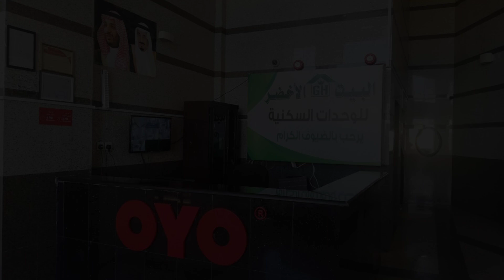Capital O 324 Green House Hotel Abha, Saudi Arabia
Searching For
1. Capital O 324 Green House Hotel Abha
2. Capital O 324 Green House Hotel Abha Virtual Tour
3. Capital O 324 Green House Hotel Abha Rooms
4. Capital O 324 Green House Hotel Abha Amenities
5. Capital O 324 Green House Hotel Abha Videos
6. Capital O 324 Green House Hotel Abha Offers
7. Capital O 324 Green House Hotel Abha Deals
Audio Credit:
Track Title: Blank Slate
Artist: VYEN